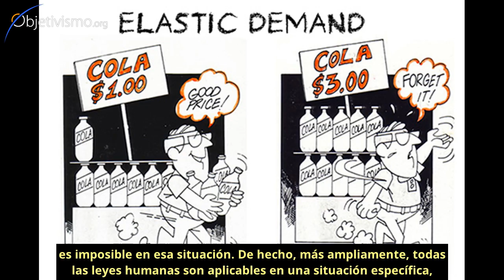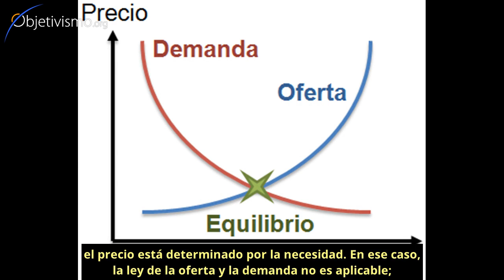Ley de la gravedad, y Ley de la oferta y la demanda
¿Llamarlas a ambas "Leyes" no quiere decir que los hombres no tienen control de la Ley de la oferta y la demanda? ¿Puede ser eso verdad?

Dr. Peikoff explica la diferencia.